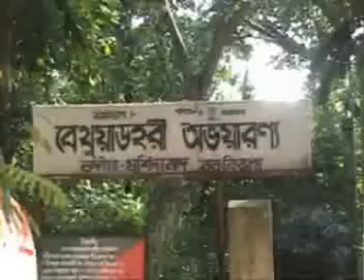Unruly Visitors Kill Deer At Bethua Forest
An unruly crowd enjoying a holiday at Bethudahari Deer Park in Nadia on the occasion of Eid-al-Fitr killed a spotted deer in their fatal spree to get snapped with the innocent animal. The madding crowd which was largely comprised of teen aged boys and girls chased deer; made human chains to nab them and finally stoned them when failed. Meanwhile, the officials have also rescued another deer in seriously injured state. At least one thousand visitors entered the forest on Wednesday. However, State Forest Minister Hiten Burman put it as 4000, while officially only 300 visitors are allowed inside at a time.